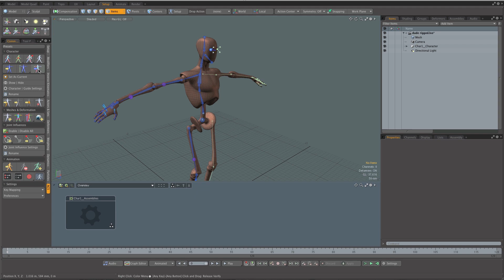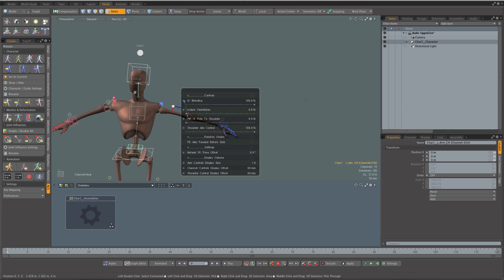modo + acs rig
Simple setup done with this poser default character using Modo´s new plugin ACS.